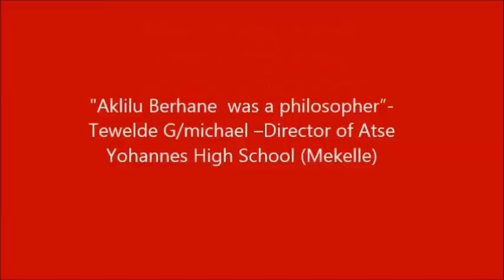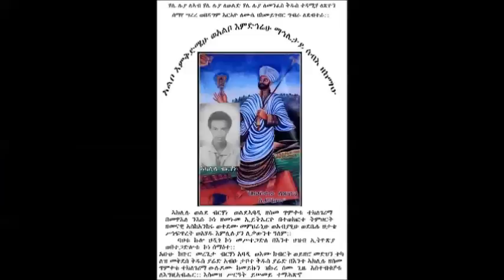Aklilu Berhane (R.I.P.) ዘይተደረፈሉ ጅግና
Aklilu was a voracious reader and a fierce debater, brilliant political scientist and an artist, a student of philosophy indeed. His understanding and knowledge of the political economy of his era was so deep that most politicians hesitated to talk after his presentation. He had an uncanny ability to connect with his audience when he took the stage. His friends and foes (cadres) alike admired him for his intellect. He was on his way to greatness, on his way to the halls of the finest learning institutions. Aklilu developed a love for books at an early age and was biblically literate.

When he was in elementary school, he begged our parents to purchase a bible for him to read and they did. He then bought an English version of the bible when he was in junior high. He read them all. He was fluent in the English language and that is what probably helped him get acquainted with American and European tourists who visited Axum. Whenever he received money from his friends in the West, Aklilu spent significant amount of the gift from his friends on books. He was a frequent visitor of the tiny library in Axum where he spent countless hours reading from open to close.

Aklilu, excelled not only in social studies but also in mathematics and the sciences.  He was always one of the top ranking students in Axum and later in Mekelle. He once told his classmates in his Math class that the teacher did the calculation wrong. His classmates encouraged Aklilu to correct the teacher’s mistakes. The teacher then allowed Aklilu to get up and do the math, step by step, on the blackboard and he told his students afterwards that he was proud to have such an extremely talented and outstanding student. In fact, his average score in Mathematics was 100% in 10th grade, a perfect score, and a rare occurrence achieved only by a fraction of students anywhere in the world.

He was one of select few students who traveled to Asmara to take an entrance exam into the acclaimed General Wingate School in Addis Ababa. After completing his first 8 years of education in Axum, his home town, he made a decision to go to Mekelle in search of better educators and better school. He travelled to Mekelle with his mother, Babi, and found out that the classes at Atse Yohannes were filled up and the school had to admit out- of- town students based on a lottery. Aklilu was lucky enough to be one of the winners and was admitted to the school.

Away from his parents and siblings, Aklilu continued to excel in his school work in Mekelle. He was one of the top students at Atse Yohannes Secondary School and an active member of TPLF.
After being absent from school the second half (second semester) of 1969 due to the unrest, Aklilu  sat for the Ethiopian School Leaving Certificate Examination  and passed with flying colors as expected. Unfortunately, Addis Ababa was a battle ground and young men and women were being slaughtered everywhere. My uncle, Tesfay Abadi, was one of the victims and lost his life in 1970 in Addis Ababa as a result.  Aklilu, for obvious reasons, decided to forgo joining Addis Ababa University and became a Dugoma teacher and taught for a year in Zana, Tigray.